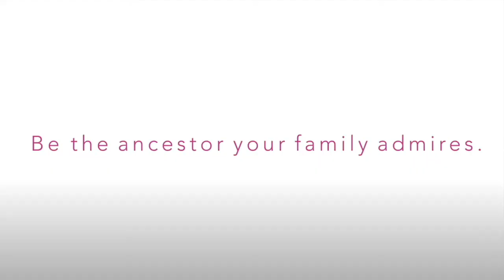Live Seminars Are Back! REGISTER TODAY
Our seminars are back in person starting November 2022 - join us! Learn about wills, living trusts, and asset protection, and receive a free consultation after attending!